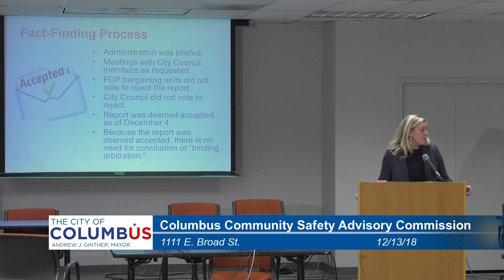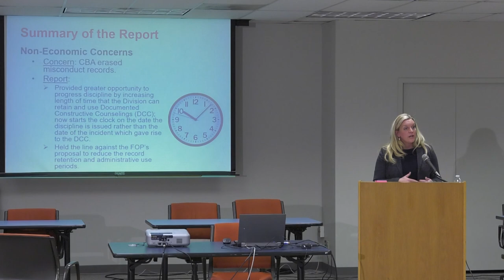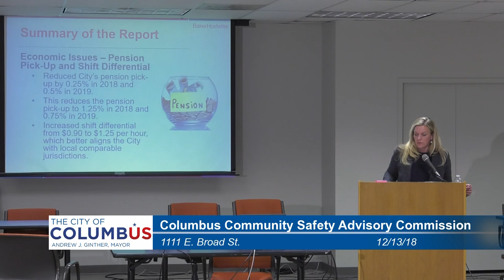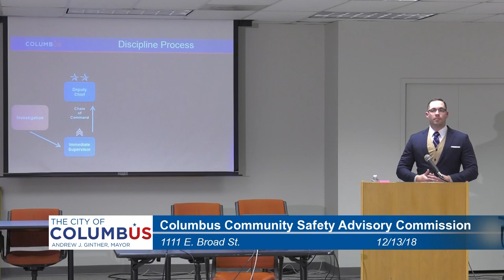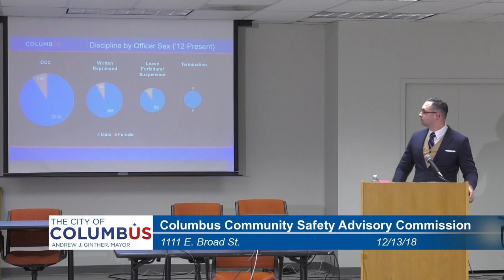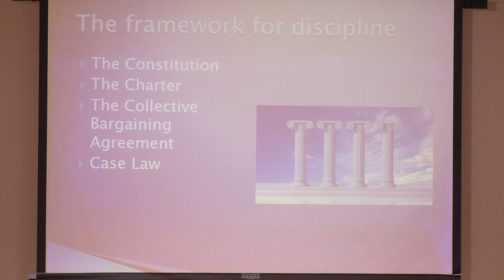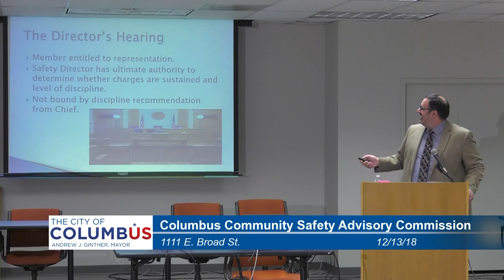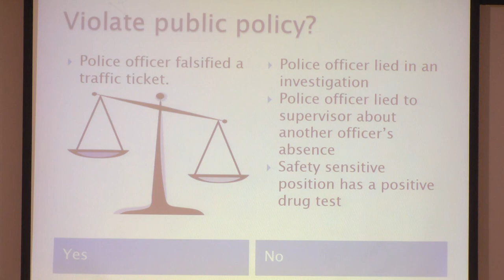Community Safety Advisory Commission - Meeting 13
Community Safety Advisory Commission meeting from December 13th, 2018 at 1111 E. Broad St. Columbus, OH 43215.